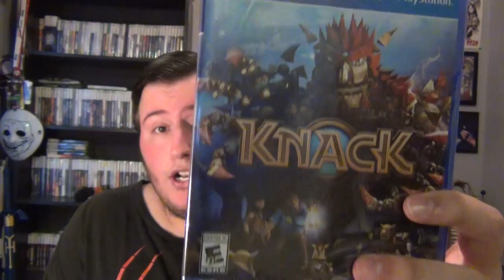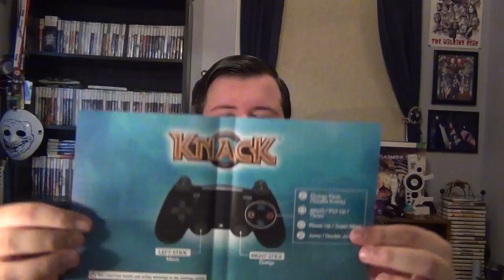KNACK AWAITS!!! Knack Unboxing